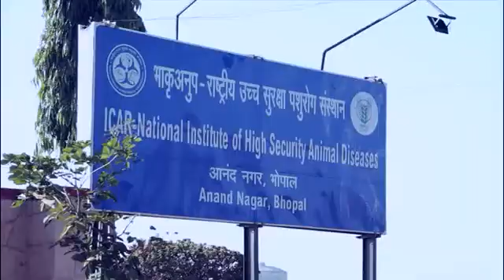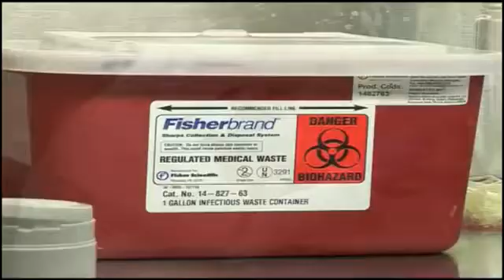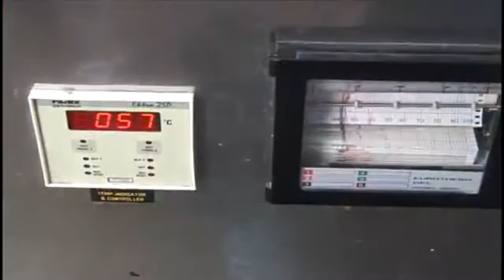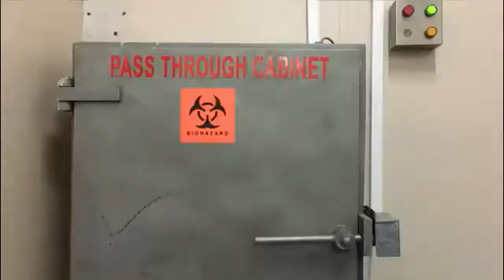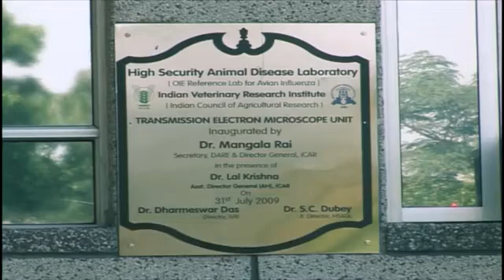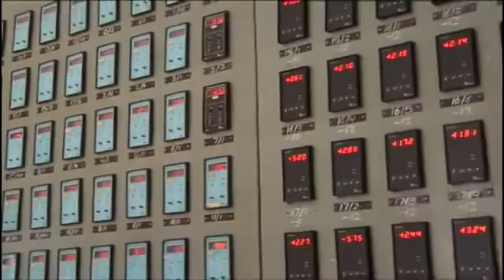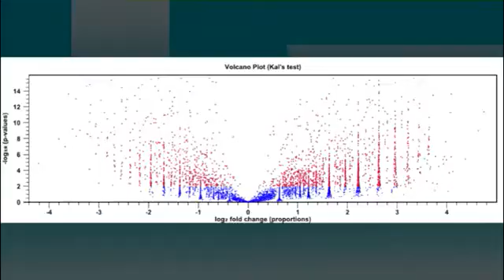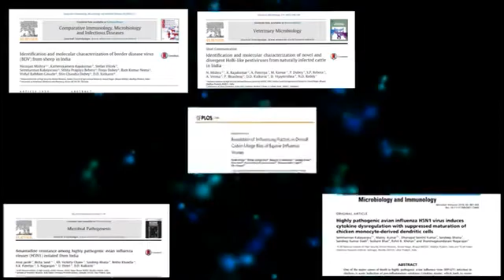NATIONAL INSTITUTE OF HIGH SECURITY ANIMAL DISEASES, BHOPAL || ICAR-NIHSAD BHOPAL DOCUMENTARY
Documentary of ICAR-NIHSAD BHOPAL
NATIONAL INSTITUTE OF HIGH SECURITY ANIMAL DISEASES, BHOPAL